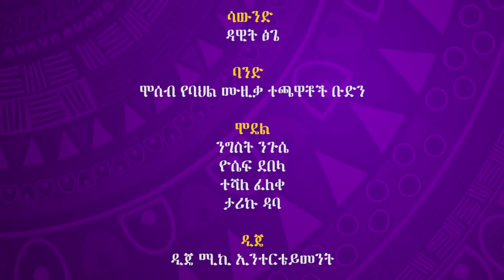ጥበብ በፋና - ከገጣሚ፣ ዜማ ደራሲና አቀናባሪ አማኑኤል ይልማ ጋር የተደረገ ቆይታ